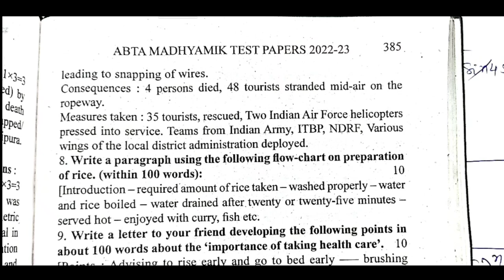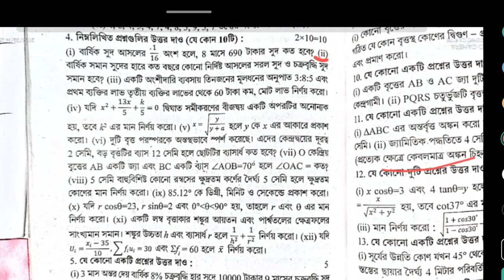ABTA Test Paper Solution Math Class 10 Math SAQ page 385,386 /Madhyamik Test Paper Solve 2023 _ 2024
abta test paper mathematics 2023
abta madhyamik test paper 2023 math
abta madhyamik test paper math 2023 page 386
abta math 2023
class 10 abta test paper 2024 math solution
madhyamik abta test paper 2023 math solve